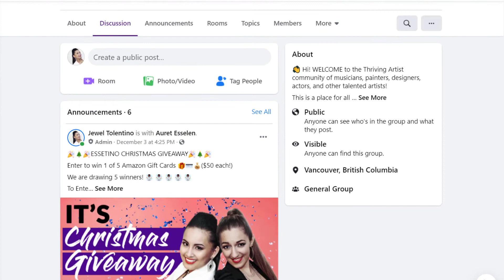How to Overcome Creative Blocks: This Hack Separates the Masters from the Hopefuls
Want to know How to Overcome Creative Blocks?  If you've been dealing with being creatively stuck or want some advice on how to stop procrastinating, the key is to not leave your creative growth to randomness. In this video, I share with you a creative business productivity hack that truly helps separate the masters from the hopefuls and will ultimately help you grow your creative business.

💎 DOWNLOAD THE FREE GUIDE ➤ Download "Top 15 Reasons Why YouTube Channels Fail to Get Views"

🟣 OUR #1 METHOD FOR ORGANIC YOUTUBE GROWTH ➤ Rank Your YouTube Videos Higher in the Search

✦ [Tools] We use Tubebuddy to Rank Our YouTube Videos (#1 Rated YouTube Tool for Channel Management & Growth)

✦ [Mentoring] Get Personal Step by Step Guidance on Starting & Growing your YouTube channel

🎥 ➤ OUR FILMING GEAR:

✦ Cameras:

1. DSLR Camera: Canon M50

2. Webcam Camera: Logitech c930e

✦ Microphones:

1. USB Mic: Fifine Technology

2. Lapel Mic: PowerDeWise

✦ Filming Accessories:

1. Tripod: Neewer Carbon Fiber

2. DSLR Stabilizer: Neewer Carbon Fiber Handheld Stabilizer